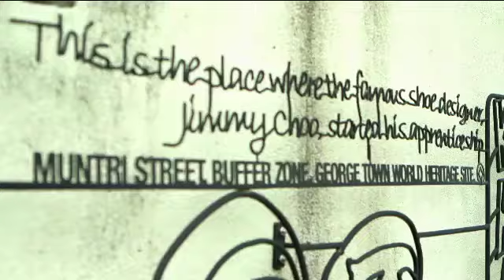Penang Global Tourism TVC 60s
AFC
DIRECTOR - DIMITRI KEVGAZ
AUDIO MIX - SUITE SOUND